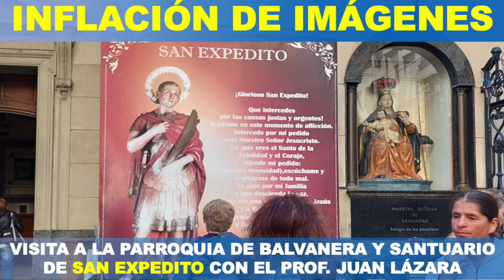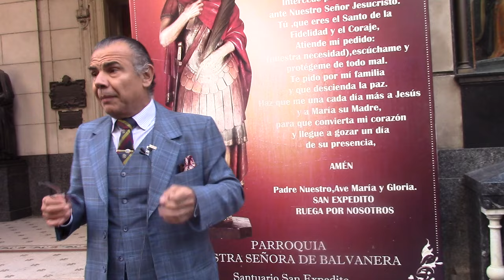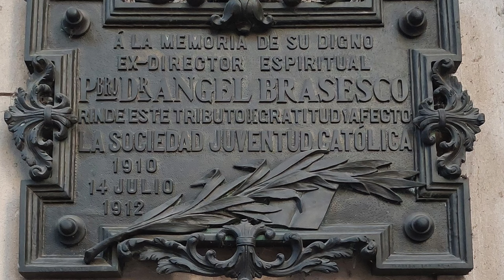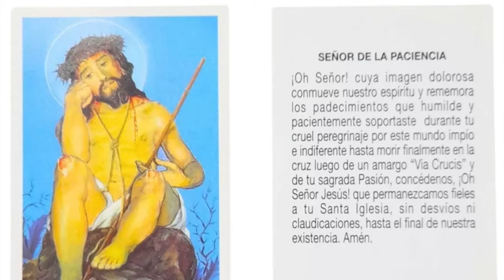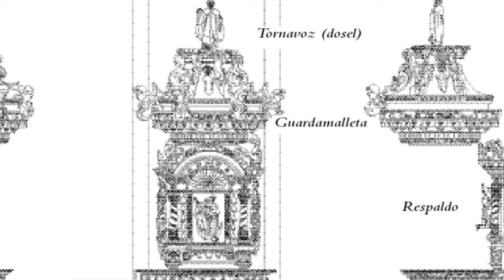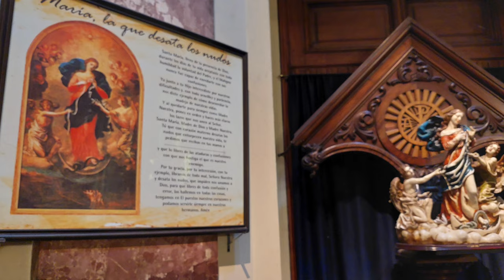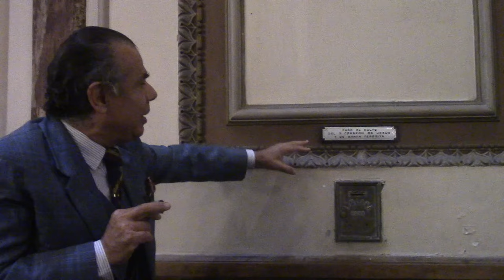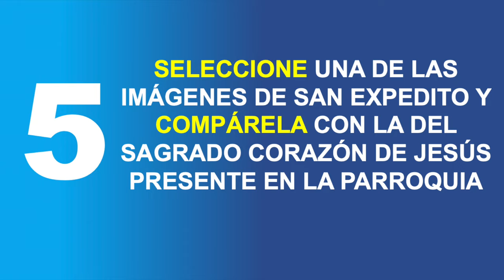03 IGLESIA DE BALVANERA Y SANTUARIO DE SAN EXPEDITO POR EL PROF JUAN LAZARA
Ciclo de clases públicas universitarias con el profesor Juan Lázara en donde se enseña Historia del Arte recorriendo la ciudad.